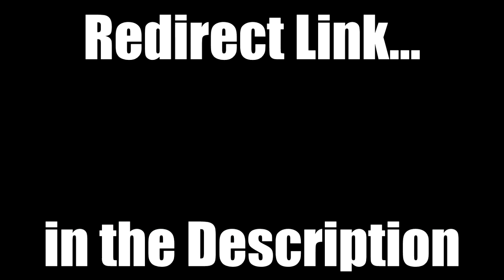[Re-direct] 1st impressions | Beyond Earth: Rising Tide | Sid Meier's Civilization